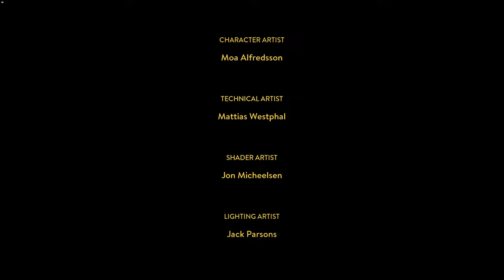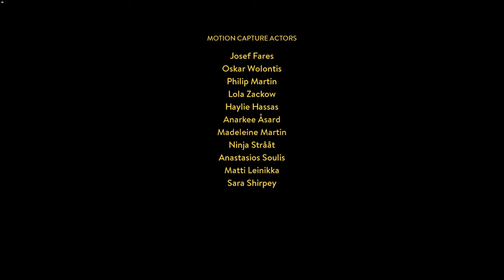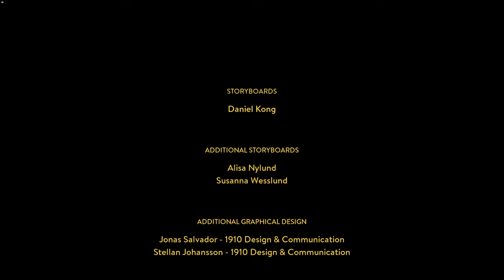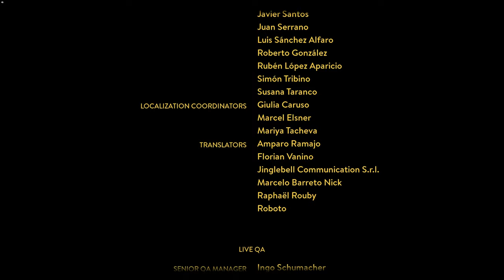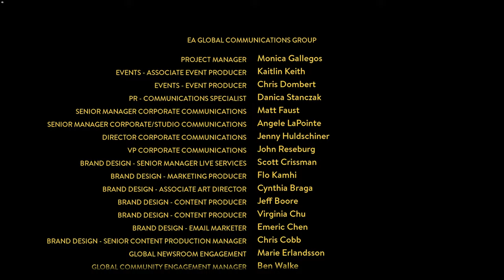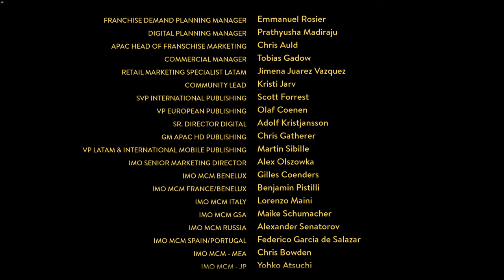THE END - A Way Out - Portion 7 - Gameplay - No Commentary - 1440p 60fps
From the creators of Brothers – A Tale of Two Sons comes A Way Out, an exclusively co-op adventure where you play the role of one of two prisoners making their daring escape from prison. What begins as a thrilling breakout quickly turns into an unpredictable, emotional adventure unlike anything seen or played before. A Way Out is an experience that must be played with two players. Each player controls one of the main characters, Leo and Vincent, in a reluctant alliance to break out of prison and gain their freedom.

LEO - A hardened inmate with escape in his sights, Leo isn't the type to make friends. No matter the obstacle, Leo is willing to get his hands dirty and do whatever it takes to get the job done.

VINCENT - Even though he’s fresh off the prison bus, Vincent is determined to break out. With quick wits and nothing left to lose, he'll prove that he's not to be underestimated by anyone, inside prison or out.

TOGETHER THEY'LL FIND A WAY OUT - Escaping prison with a complete stranger isn't ideal circumstances, but Leo and Vincent have too much riding on it to second-guess themselves now. As freedom gets closer and closer, they'll have to learn to trust each other if they want to make it to the other side.
WORK TOGETHER TO BREAK FREE - Use teamwork to solve puzzles and overcome obstacles.
EXPERIENCE A VARIETY OF GAMEPLAY - Sneak, fight, run, drive, even go for a little fishing along the way.